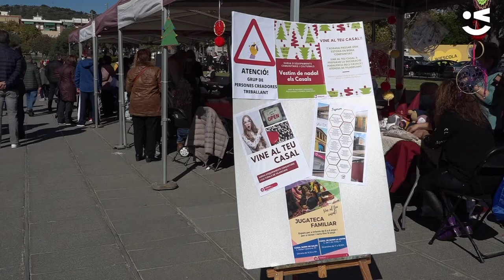Els equipaments comunitaris es tornen a omplir de vida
[CATALÀ] Després d'any i mig sense estar en funcionament per les restriccions per a prevenir la COVID-19, els casals de barri, els casals de gent gran, els ateneus d'entitats i els centres municipals han tornat a obrir les portes a la seva gent.

La Pepa estava desitjant compartir nous moments amb les seves companyes de l'Associació de Teixidores Urbanes, moments per a practicar les seves activitats favorites però també per a parlar de vivències, preocupacions, alegries... El que és la vida de barri que crea relacions entre veïns i veïnes i millora la salut emocional. Per a molts d'ells, també una segona família.

És una sensació que es nota només amb entrar a aquests centres. Començant per la salutació de les persones que es troben en la recepció i que tan bé coneixen el que passa en els equipaments de comunitat. "Aquí venen persones amb molta energia, amb moltes ganes de fer coses i sobretot de passar estones s amb altres persones, estar acompanyades", expliquen des del Casal del Barri de Sales. D'aquí el seu paper essencial per a teixir relacions entre persones i alhora combatre la solitud, que tant de manifest ha posat la pandèmia en aquest últim any.

En el 2019, aquests equipaments de barri van rebre més de 180.000 visites, però amb l'arribada de la COVID-19, el març de 2020, van haver de frenar en sec la seva activitat. No va ser fins al mes d'octubre passat quan van poder començar a recuperar el seu funcionament habitual i en aquests moments 46 associacions ja ofereixen gairebé un centenar d'activitats. En els onze equipaments de proximitat que té Viladecans es pot aprendre a ballar, però també a fer punt de ganxo i treballs manuals, a posar-se en forma, a jugar... Són tallers organitzats per les entitats per a tota la ciutadania, igual que altres accions que s'estan realitzant per a obrir els casals de barri a la ciutat.
[CASTELLANO]
Después de año y medio sin estar en funcionamiento por las restricciones para prevenir la COVID-19, los casales de barrio, los casales de gente mayor, los ateneos de entidades y los centros municipales han vuelto a abrir las puertas a su gente.

Pepa estaba deseando compartir nuevos momentos con sus compañeras de la Associació de Teixidores Urbanes, momentos para practicar sus actividades favoritas pero también para habla de vivencias, preocupaciones, alegrías... Lo que viene siendo la vida de barrio que crea relaciones entre vecinos y vecinas y mejora la salud emocional. Para muchos de ellos, también una segunda familia.

Es una sensación que se nota solo con entrar en estos centros. Empezando por el saludo de las personas que se encuentran en la recepción y que tan bien conocen el que pasa en las equipaciones de comunidad. "Aquí vienen personas con mucha energía, con muchas ganas de hacer cosas y sobretodo de pasar ratos con otras personas, estar acompañadas", explican desde el Casal de el Barrio de Sales. De aquí su papel esencial para tejer relaciones entre personas y a la vez combatir la soledad, que tan de manifiesto ha puesto la pandemia en este último año.

En el 2019, estas equipaciones de barrio recibieron más de 180.000 visitas, pero con la llegada de la COVID-19, el marzo de 2020, tuvieron que frenar en seco su actividad. No fue hasta el mes de octubre pasado cuando pudieron empezar a recuperar su funcionamiento habitual y en estos momentos 46 asociaciones ya ofrecen casi un centenar de actividades.

En los once equipamientos de proximidad que tiene Viladecans se puede aprender a bailar, pero también a hacer ganchillo y trabajos manuales, a ponerse en forma, a jugar... Son talleres organizados por las entidades para toda la ciudadanía, igual que otras acciones que se están realizando para abrir los casales de barrio en la ciudad.